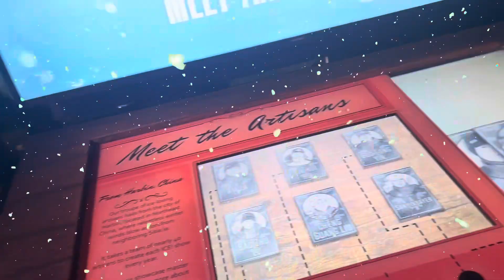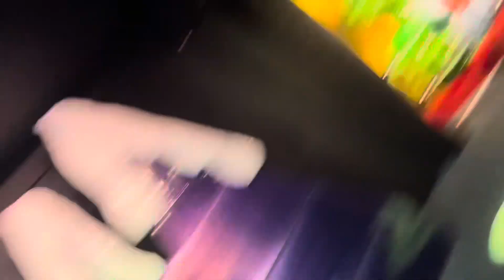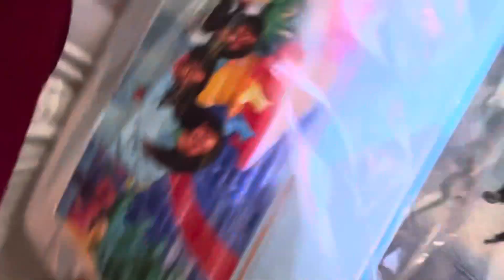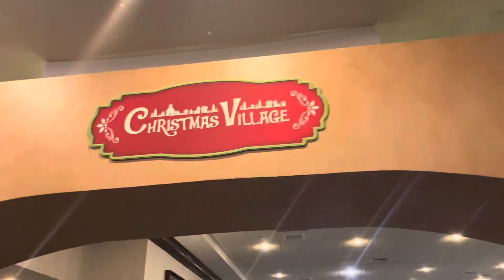Christmas Vlog | Gaylord Texan Resort | How the Grinch Stole Christmas | ICE! 🎄🎅❄️🧊🥶⛸️☃️💗🧤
hi guys!💕 today’s video I visited the ICE! "How the Grinch Stole Christmas" experience it was very fun and I recommend was a very nice place so come along with me and enjoy this Christmas Vlog.❄️⛸️☃️💗🧤

Any videos you want to see next? Comment down bellow I hope you guys enjoy the video. thanks, guys! 💕💕💕

𝐰𝐞𝐥𝐜𝐨𝐦𝐞 𝐭𝐨 𝐭𝐲𝐩𝐢𝐜𝐚𝐥.𝐄𝗺𝗺𝐚  ~ 💐

° 𐐪𐑂♡ 🌺 𝐬𝐨𝐜𝐢𝐚𝐥𝐬

° 𐐪𐑂♡ 🌷 𝐜𝐫𝐞𝐝𝐢𝐭𝐬
Deck the Halls - Lofi

music used from capcut and yt

₊⊹💐 𝖙𝖎𝖒𝖊 𝖘𝖙𝖆𝖒𝖕𝖘
Chapters:
0:00 Hey guys!!
0:38 Christmas Vlog
9:30  Bye guys!! Please SUBSCRIBE 💗🎄☃️❄️

˖₊⊹🦋 𝐭𝐚𝐠𝐬 {𝐢𝐠𝐧𝐨𝐫𝐞}

˖₊⊹🌾 𝐟𝐚𝐪
{ name: Emma}
{ fav color: purple & blue }
{ equipment: Nikon z30, tripod, phone holder, ring light, iPhone 13, s23 Samsung }

𝓑𝓮 𝓟𝓸𝓼𝓲𝓽𝓲𝓿𝓮, 𝓢𝓽𝓪𝔂 𝓟𝓸𝓼𝓲𝓽𝓲𝓿𝓮
𝕏𝕠𝕩𝕠. 𝔼𝕞𝕞𝕒